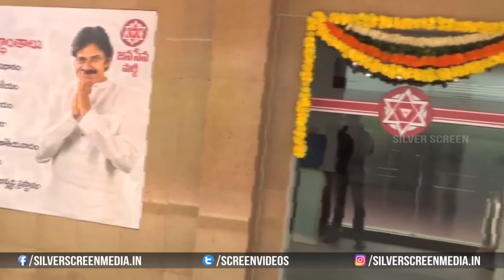JanaSena New Party Office Opening Ceremony Madhapur | Pawan Kalyan | Silver Screen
Watch : JanaSena New Party Office Opening Ceremony Madhapur | Pawan Kalyan | Silver Screen